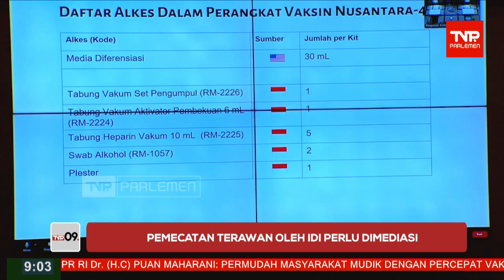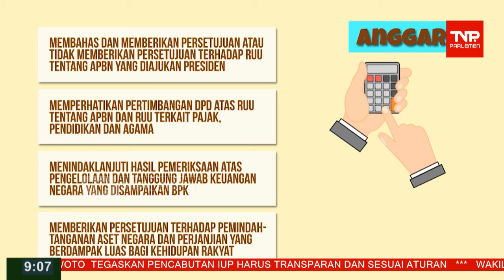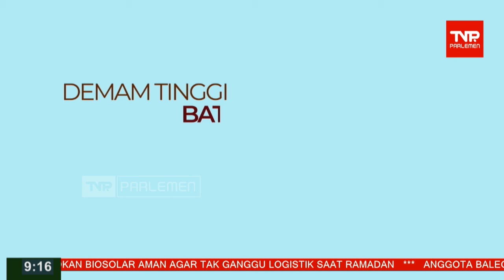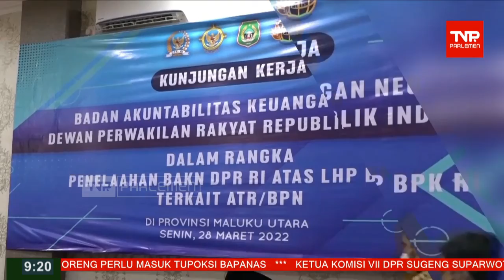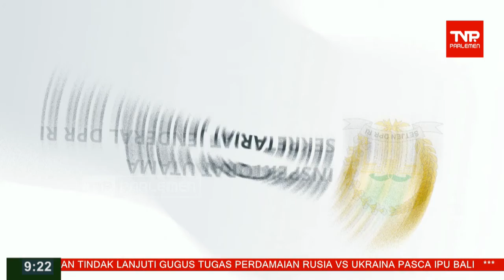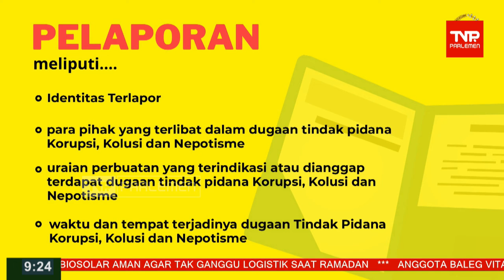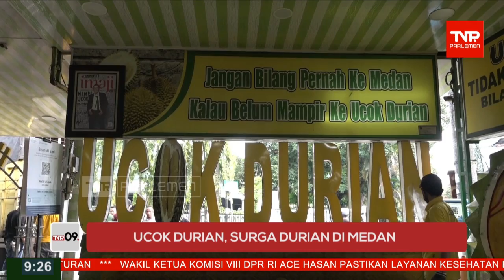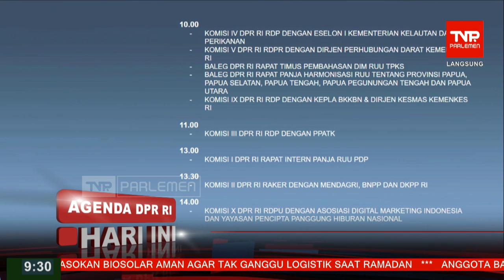TVR 09 - 05 04 2022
Narasumber

Presenter 1 : M. Alfat Nur Rizqi
Presenter 2 : Elisa Gabriela Purba